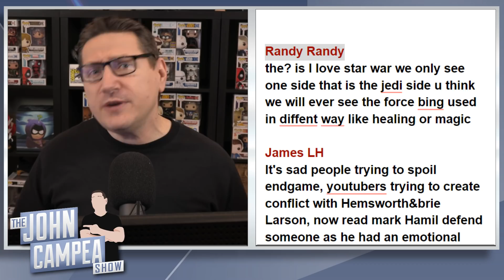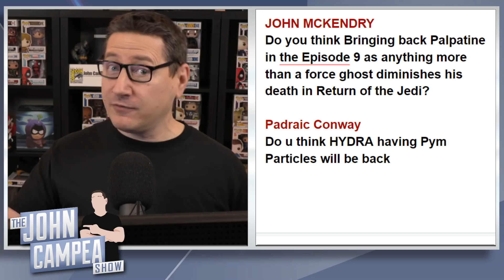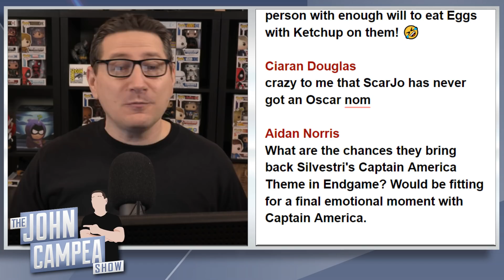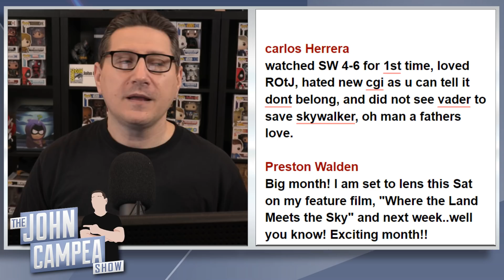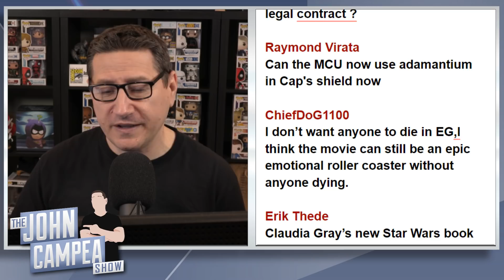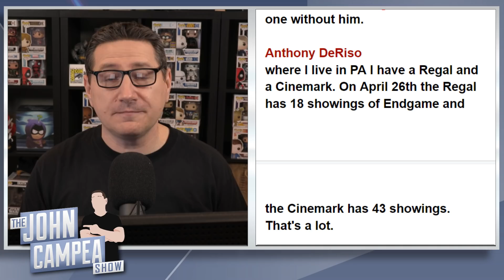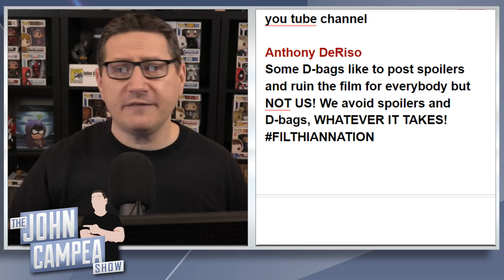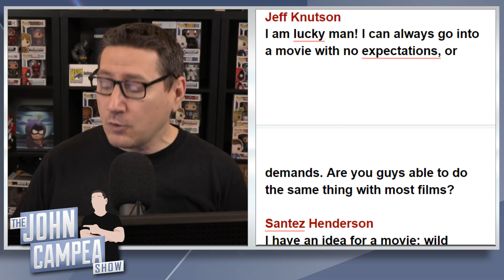Does A Living Emperor Devalue Vader's Heroics - TJCS Companion Video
On this special companion video, John take the viewer questions from his live shows the last day or 2 that he didn't have time to get to live.